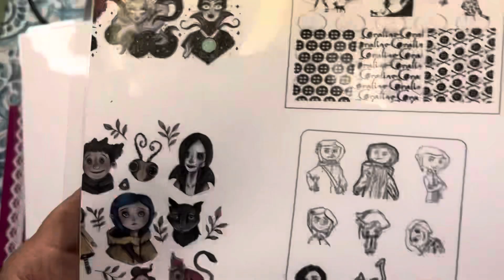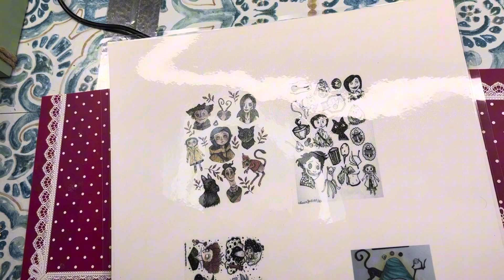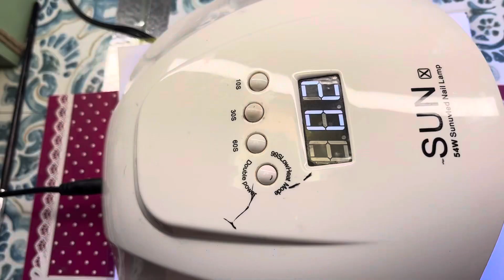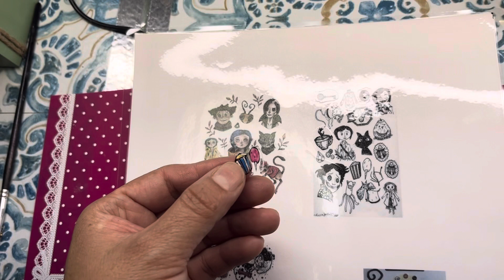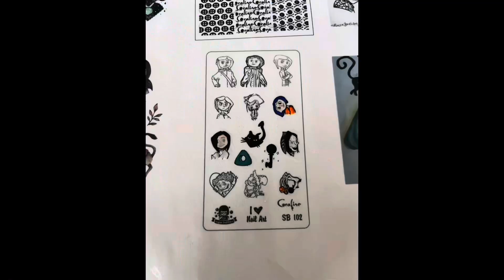Como hacer sticker en planillas te ahorra tiempo.